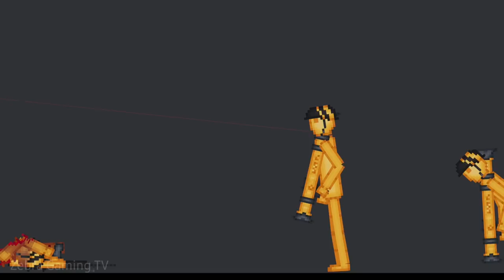People vs Golden Human - People Playground 1.25